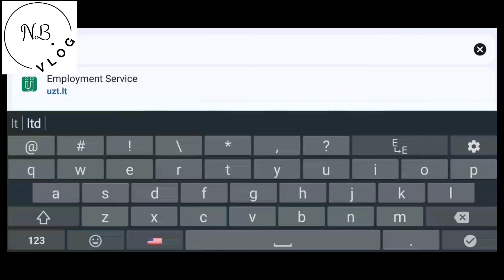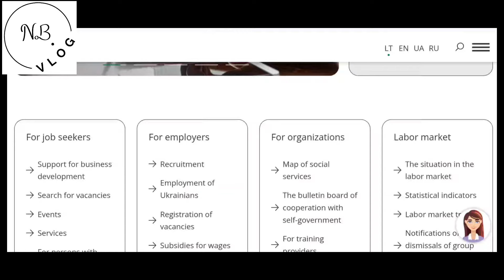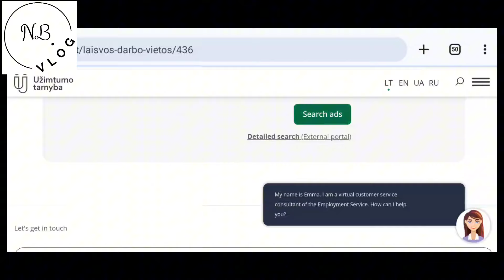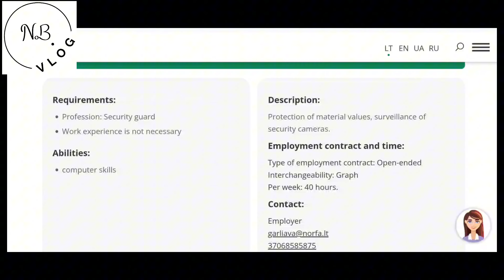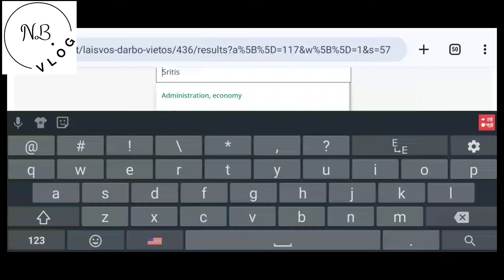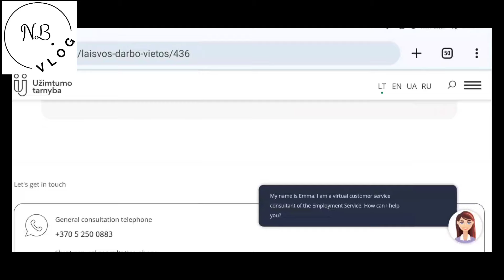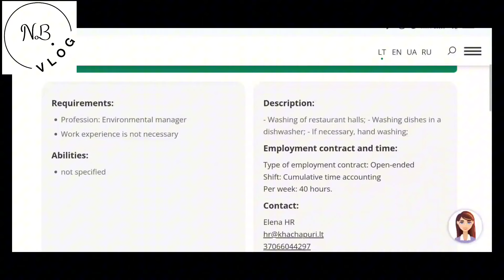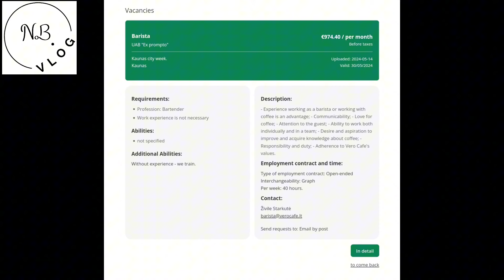Lithuania PR process and document | how to apply lithuania work permit | unskilled job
Chapters :-

0:00 Introduction

1:28

5:23